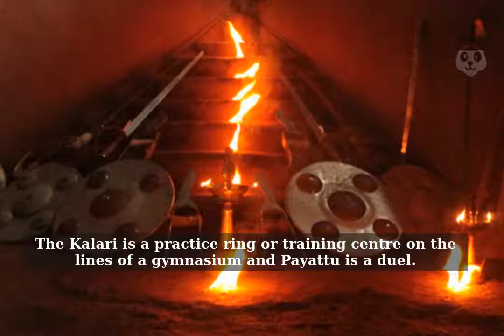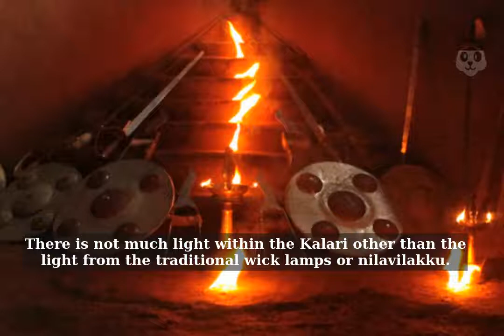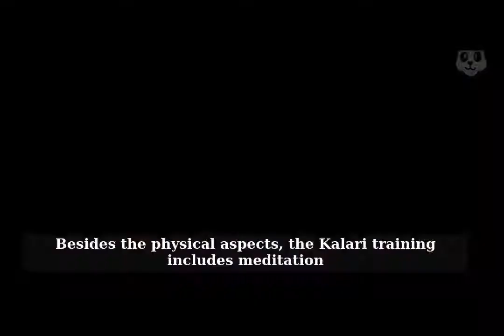CVN Kalari, Thiruvananthapuram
Kalarippayattu, considered to be the mother of all martial art forms in the world, is a priceless asset to Kerala's heritage. An intricate blend of physical prowess, mindset, martial techniques and indigenous medical system, this form of armed, close quarter, hand-to-hand combat is unique to this State.The Kalari is a practice ring or training centre on the lines of a gymnasium and Payattu is a duel. Hence, Kalarippayattu means martial skills learnt in a ring or training centre.The CVN Kalari Sangham in Thiruvananthapuram was established in 1956 following the lifelong dedicated efforts of C.V.Narayanan Nair, C.V.Balan Nair and Kottackal Karunakara Gurukkal, who popularised the art which was on the verge of dying. They succeeded, by staging demonstrations, collecting information and establishing Kalaries all over the State.The CVN Kalari is built in an East-West direction about 4 feet below ground level, and is closed on all sides except for a small door on the Eastern side. This cocoon-like traditional Kalari architecture is greatly suited for the tropical, humid climate of Kerala. There is not much light within the Kalari other than the light from the traditional wick lamps or nilavilakku.Since Kalarippayattu is considered a sublime martial art, certain deities are placed in the Kalari and devotional rituals performed before every session to obtain their blessings. The main deity is Kalari Paradevata, or the Goddess of Kalari. Idols of Ganapathi, Naga (the serpent god), Bhadrakaali and others are also placed along with. The rites of worship are a part of the Kalari tradition.Rigorous training and perseverance creates a Kalari fighterThe Kalari fighter depends only on his alertness and agility, and the use of various stances and swift movements for attack and self defence. Long years of systematic and rigorous training hone these reflexes even while cultivating mental abilities like concentration, confidence and courage.The training usually starts at the age of seven for both boys and girls. For most Kalari exponents, the training becomes a way of life. Besides the physical aspects, the Kalari training includes meditation and Ayurvedic oil massages. The massages are of prime importance in conditioning and making the body supple. This is done by the Gurukkal or the Master Trainer himself.The training is imparted in four stages. First the Chuvadu or stance. This is followed by Vadivu or body postures which are eight in number: gaja (elephant), simha (lion), aswa (horse), varaha (pig), sarpa (serpent), marjjara (cat), kukkuda (rooster) and matsya (fish).The trainee who masters the Chuvadu and Vadivu goes on to Meyppayattu (the use of the body in fighting) which aims at perfecting neuro-muscular coordination. Then begins the training with weapons. Commencing with cane weapons, the trainee graduates to using the Cheruvadi (small stick), Ottakkol (poles), Gada (mace) and Kadtaram (steel dagger), and then the most glamorous of combats - fighting with the sword and shield.Another weapon is the Urumi, a long, springy, double edged, coiled sword which can even recoil and hurt the user if not wielded with skill. Fighting with spears is the last in the weapon training syllabus. The spears called Kuntham are long poles made of cane, bamboo or wood with a sharp double edged metal tip.An entire system of medicine evolved around the artKalari Chikitsa, or Kalari treatment is an integral part of the Kalari tradition. It is mainly used to treat sprains, fractures, wounds and other injuries. Performers of other traditional arts of Kerala also undergo the Kalari Chikitsa to improve the suppleness of the body. The masters of Kalarippayattu are extraordinary healers adept at curing physical ailments with the ancient Ayurvedic system of massages and herbs.Kalari performances at CVN KalariPerformances are organised both in India and abroad on request. Lecture demonstrations are presented to interested groups at the Kalari in Thiruvananthapuram and Kozhikode.